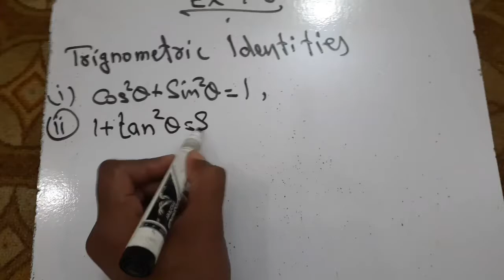Mathematics class 10th Chapter 7, trigonometric Identities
Kpk boards Mathematics class 10th Chapter 7, Trigonometric Identities